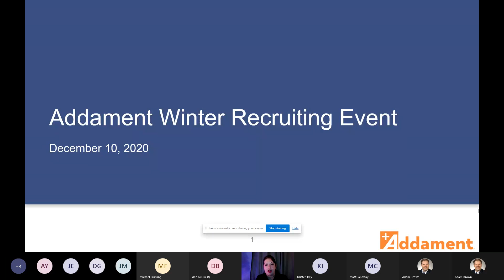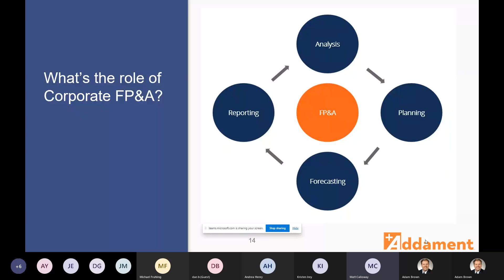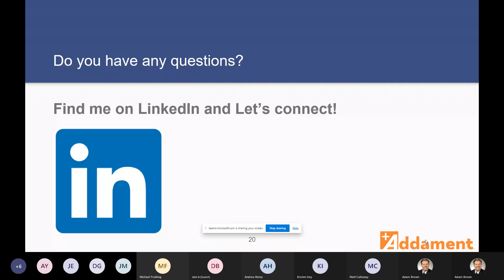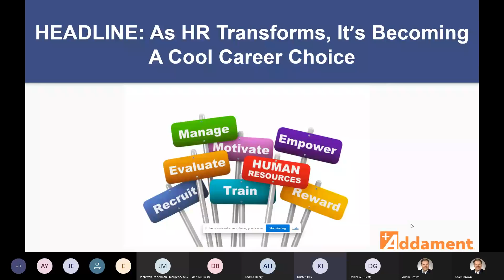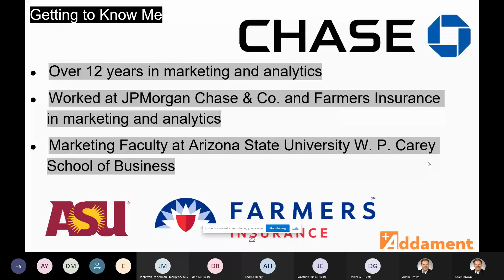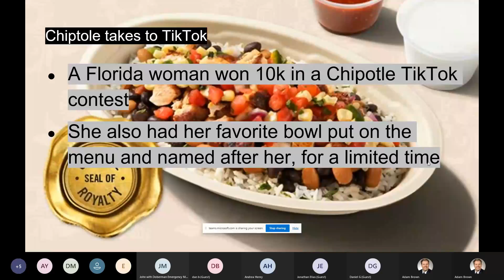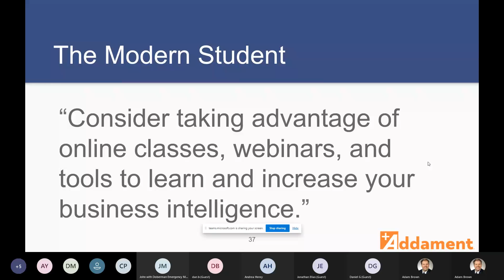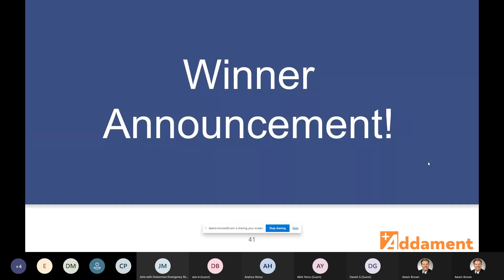Get to Know Addament Certification Program - Winter Information Session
Hear from speakers about Corporate FP&A, HR, and Marketing. Learn more about Addament's Certification programs and how they can help your career.